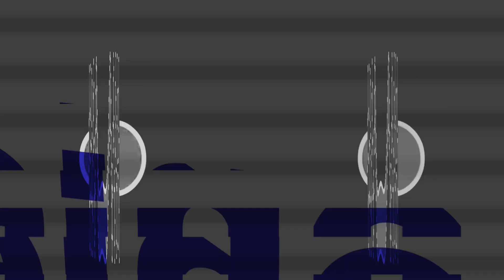รวมเพลงฮิต ร็อก ดัง ปัง เวอร์ l เธอไหวค่อยไป, ลืมได้จริงใช่ไหม, ส่งเธอได้เท่านี้ (GOODBYE)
00:00 ทรงอย่างแบด (Bad Boy) - Paper Planes
03:29 เธอไหวค่อยไป - KLEAR
07:05 ถ้ารู้อย่างนี้ - BIG ASS
10:53 รอวันเธอลืมเขา - THE WHITE HAIR CUT
14:48 ลืมได้จริงใช่ไหม - NUM KALA feat.ZOM MARIE
19:04 มีความสุขมากๆ นะ - BIG ASS
23:11 ส่งเธอได้เท่านี้ (GOODBYE) - LOMOSONIC
27:13 โอ๊ย - โจอี้ ภูวศิษฐ์ (JOEY PHUWASIT)
31:08 ลายนิ้วมือ - BIG ASS
34:57 เด็กเอ๋ยเด็กดี - BOMB AT TRACK x MILLI